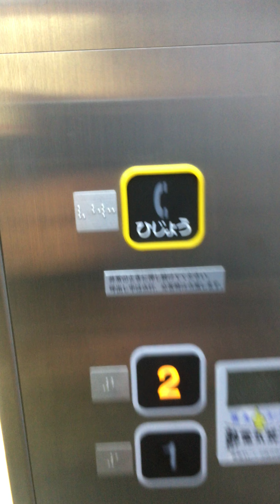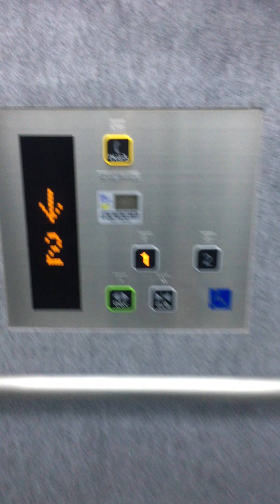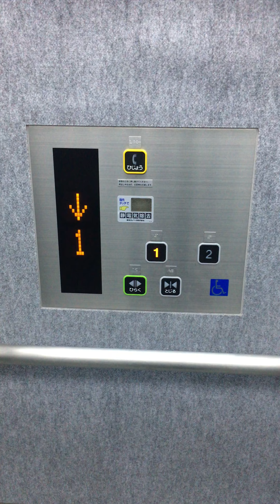ケーズデンキ 大和郡山店のエレベーター その1(1〜2階往復）(行き先階ボタンが1〜2階往復のみのスペーセルGRⅡや〜😄）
製造・保守点検会社：東芝エレベータ株式会社

停止階：1(駐車場、自販機、休憩スペース、トイレ）.2(店内）

撮影日：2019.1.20    奈良県大和郡山市

コメント：昨年末大晦日に撮影した、高の原店のものと同一の最新型スペーセルGRⅡですが、行き先階ボタンが1.2階の往復のみとなっている以外は、内装や外装は同一になっています。

車いす対応操作パネル、行き先階キャンセル、タブレット調の液晶ディスプレイ、扉開延長ボタンが装備されているところは、高の原店のものと変わりありません。操作パネルには静電気除去シートが装着されています。

警告：無断低評価、不適切なコメントは厳禁とします！